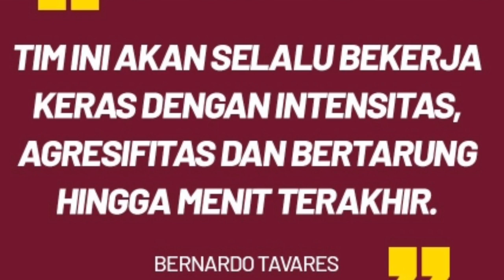Jelang PSM Makassar vs Persebaya || BRI liga 1 hari ini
Jelang PSM Makassar vs Persebaya BRI liga 1 hari ini, pukul 19.00 wib live Indosiar, Gelora Bj Habibi pare pare